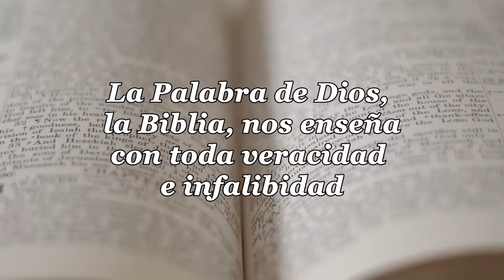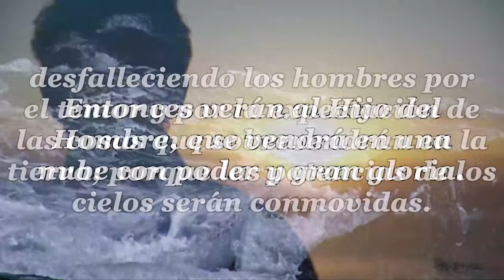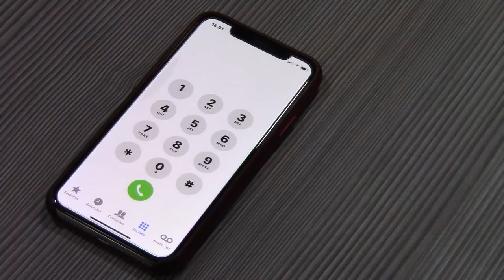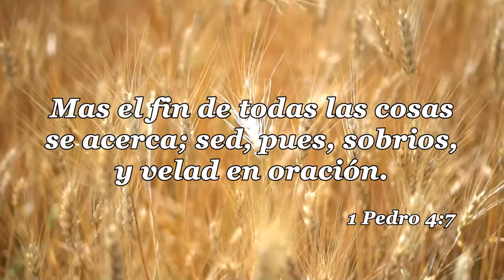77-LA IGLESIA Y LAS ULTIMAS COSAS